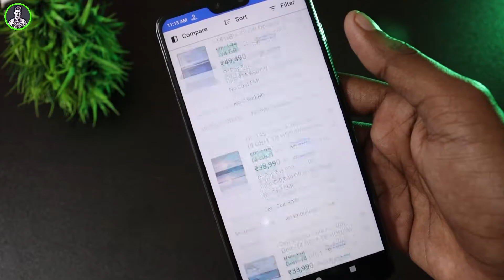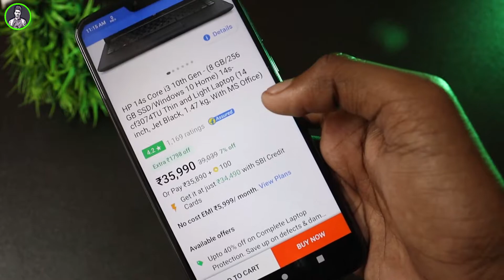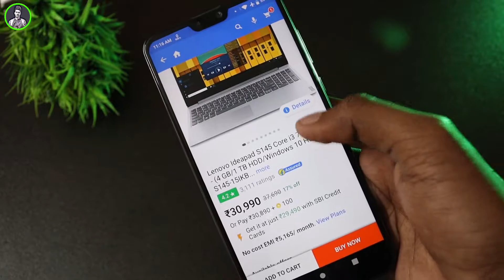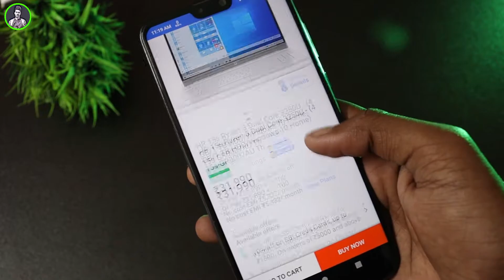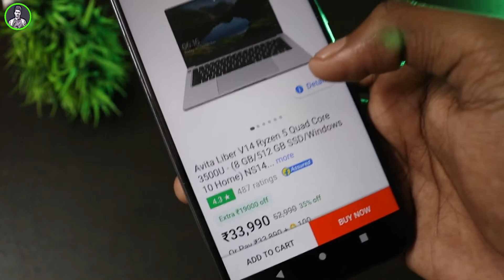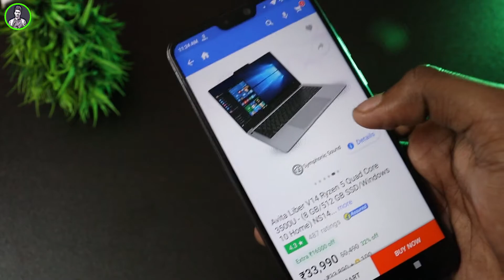Best Laptop Under 35000 | Flipkart Big Saving Days Sale Laptop Offers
mat bhulnah q ki apka hi channel HAIN . aap ke taraf se
agar koi advice hain toh plz comment toh
kariyegahii.Aapne time nikal kar hamare YA video KO
dekha iskeliye dilse bahot bahot THANK YOU 🙏

2.Corsair 450W Power Supply
3.CORSAIR 8GB
4.GIGABYTE GA-A320M-S2H
5.Western Digital WD10EZEX 1TB
6.Corsair Gaming Case
7.Microtek Tuff Power Pro+ 650VA UPS